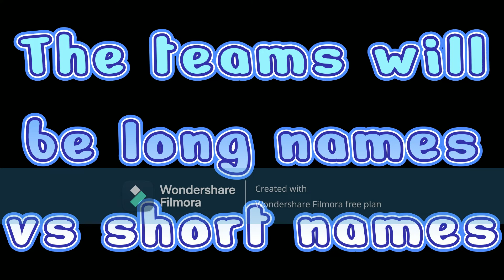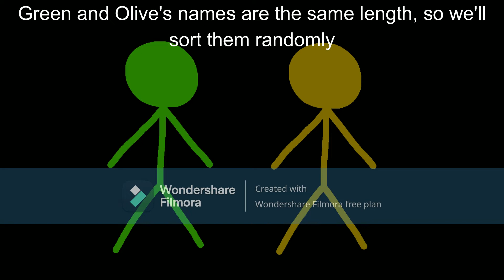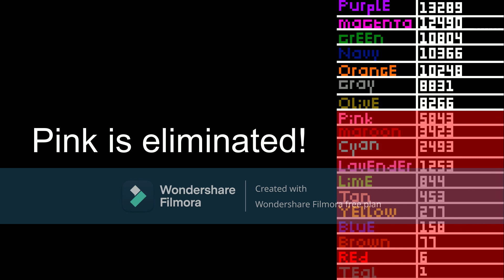Algicosathlon Day 11